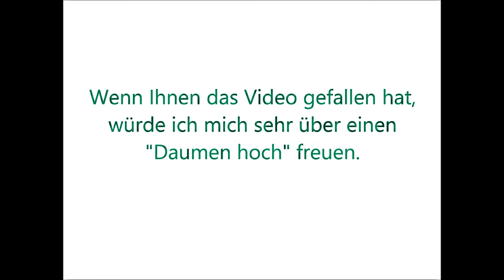[Rezension] Die sieben Wege zur Effektivität - Stephen Covey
Die sieben Wege zur Effektivität

Link zum Buch bei Amazon

Mein neues Buch: Gibt's das auch in schön? Probleme lösen, Herausforderungen bewältigen, Krisen meistern.
Taschenbuch auf Amazon
E-Book auf Amazon

Enjoy yourself
Uwe Maurer